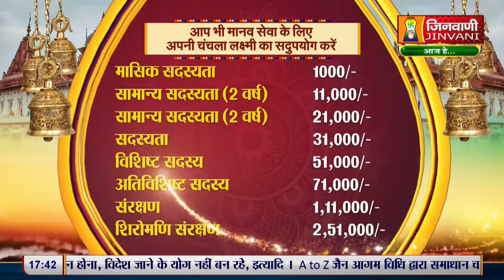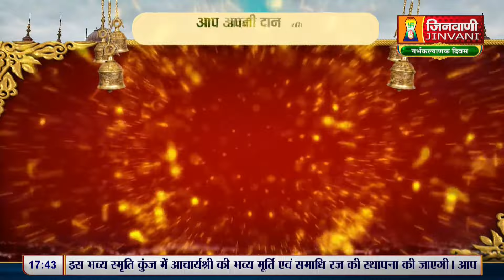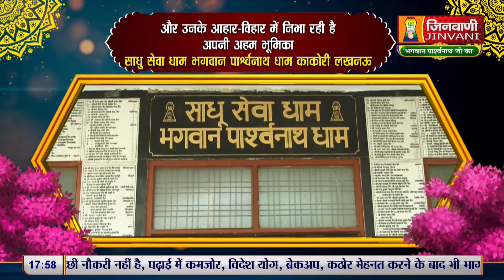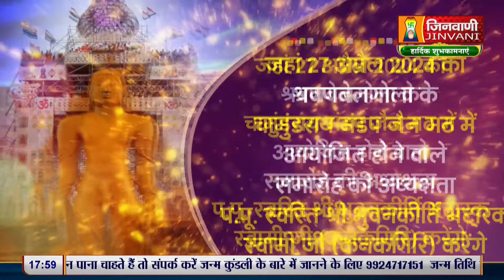Srashti Bhushan Mata Ji | Vol 783 | 25 April 24 | Pravachan Jinvani Channel (A011573)